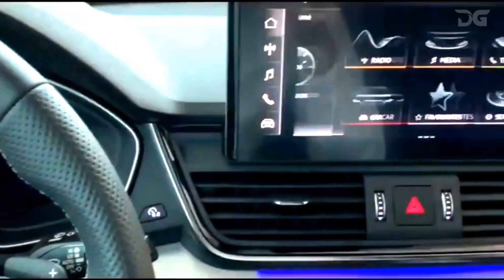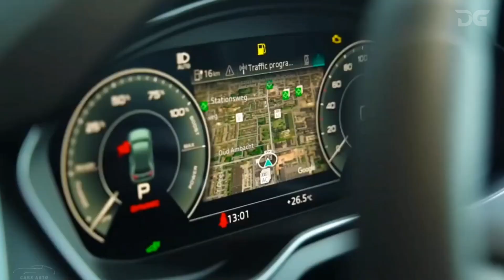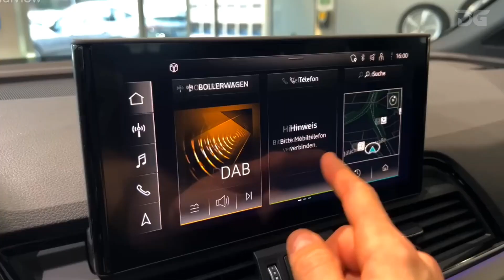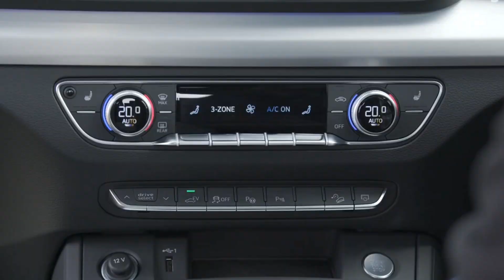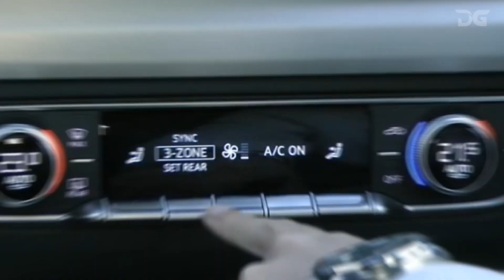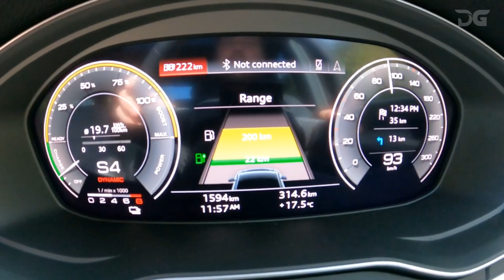Audi Q5 2024: What's New and Exciting?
Explore the 2024 Audi Q5, a true masterpiece of automotive excellence. Discover how this luxury SUV blends comfort, style, and cutting-edge features to create an enduring appeal. While it may not be the sportiest, its genuine personality has made it Audi's bestseller. Learn about its three powertrains and the confidence of Quattro all-wheel drive.
For tech enthusiasts, the Q5 offers a seamless driving experience with advanced features and a stunning interior design. Standard adaptive cruise control and the myAudi app with remote start make your journey effortless. And with the new Audi App store, your Audi becomes even more connected.
Experience the aesthetic upgrades, including the Black optic package and Arkona White paint option, for a touch of sophistication. With prices ranging from $45,795 to $60,895, the 2024 Q5 offers something for everyone. Discover the perfect balance between features and price in the Premium Plus trim with Audi's Virtual Cockpit.
At its core, the standard 2024 Q5 40 impresses with a spirited four-cylinder engine and Quattro all-wheel drive. Explore the 261-horsepower Q5 45 for a thrilling upgrade. For the ultimate performance, the plug-in hybrid variant delivers 362 horses, outpacing even the SQ5 Sportback.
Join us on a journey of innovation, style, and boundless possibilities with the 2024 Audi Q5.